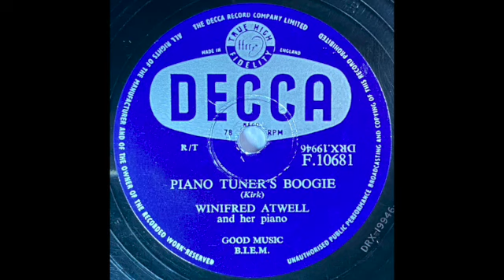Winifred Atwell - Piano Tuner Boogie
Hoy traigo a ustedes, directamente (salvo por la edición practicada para mejorar el sonido en la medida de lo posible) desde mi colección de discos de baquelita, a la primera mujer negra que consiguió un número uno en las listas británicas de éxitos.

Nacida en Trinidad, Winifred Atwell se hizo popular tocando el piano en la base aérea estadounidense de Piarco hasta que, a principio de los años 40, fue a estudiar a Estados Unidos con Alexander Borovsky, especialista en Bach y Liszt. De allí pasó a Londres, donde alternó tocar música ligera para la BBC con aparecer en clubs y teatros mientras terminaba con distinción su formación clásica en la Royal Academy of Music.

Esta doble vida, tocando música clásica y popular, le llevó a tener dos pianos para sus actuaciones, uno de cola para los conciertos y otro, comprado en un rastro por cincuenta chelines, para sus rags y boogies. Fue este último el que le hizo más famosa y que le llevó a ocupar el número uno con una compilación de piezas llamada “Montemos otra fiesta” (Let’s Have Another Party) en 1954.

Aunque también grabó piezas clásicas por Grieg o Gershwin, Winifred Atwell es recordada por su estilo honky-tonk, reconocido como influencia por Keith Emerson (Emerson, Lake and Palmer), que es el que traemos aquí, de 1956, y que ocupaba la cara B de su versión de The Poor People Of Paris / La Goualante du Pauvre Jean / La canción del pobre Juan: El Boogie del Afinador de Pianos, donde escuchamos una sección rítmica y una guitarra eléctrica muy al estilo de la época.

En los años 70, la Atwell se instaló en Sydney, donde falleció en 1983 por un ataque al corazón después de un incendio que destruyó su casa. Hoy está prácticamente olvidada, aunque algunos fieles todavía mantienen viva su memoria. Vaya aquí un pequeño recordatorio.

Y ya saben: agradezco sus “Me gusta”, sus comentarios, sus suscripciones y que compartan este vídeo. Disfruten y hasta dentro de unos días.